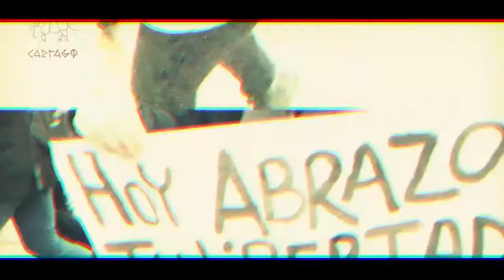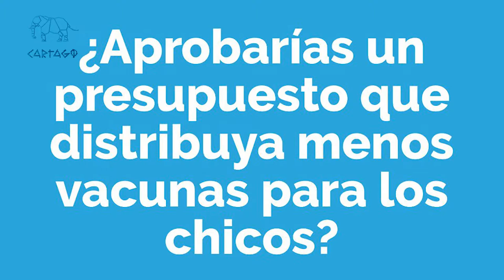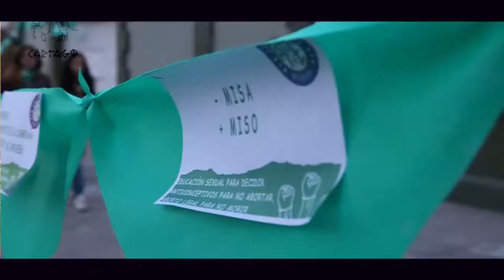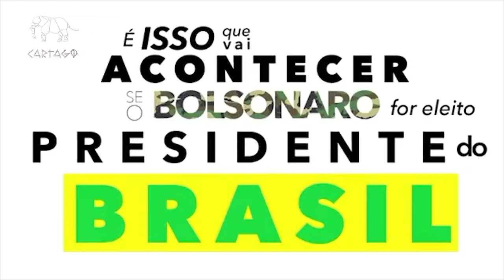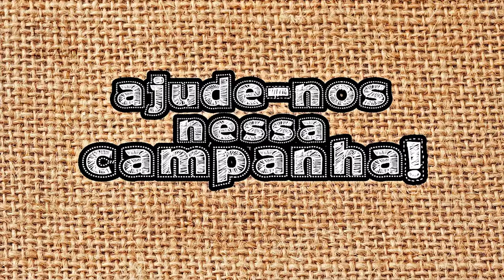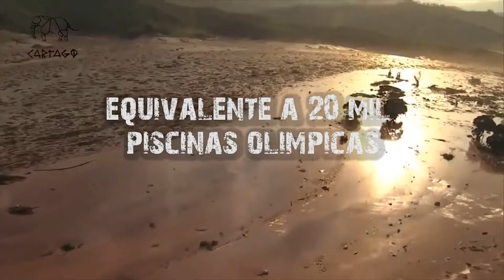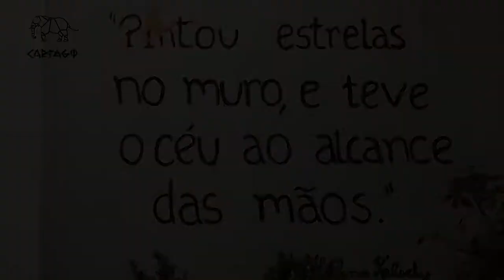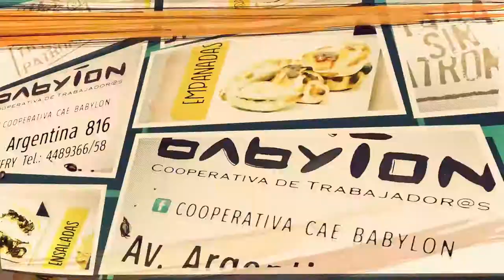Moisés Borges, del Movimiento Dos Atingidos por Barragens, Brasil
Bolsonaro no es una variante de autoritarismo, no es solo la restauración conservadora ni un populista de derecha, es mucho más que eso. Es un peligro neo fascista, al menos con un componente de ese tipo en su base social. Habrá que ver cómo evoluciona pero la amenaza existe.